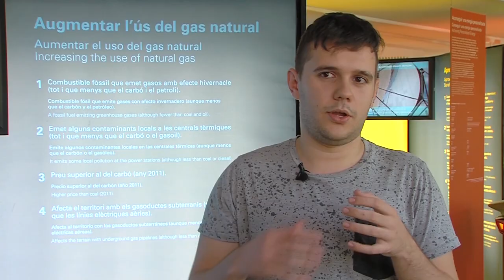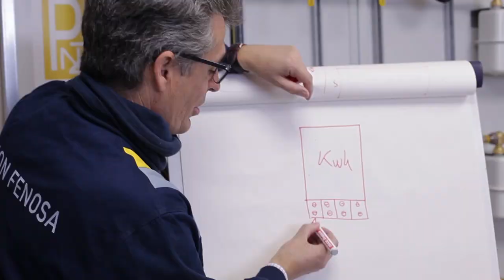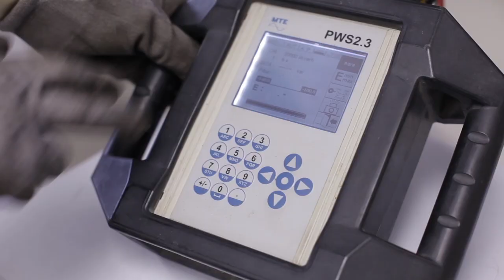Formación Profesional Dual en Gas Natural Fenosa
Testimonios de Formadores, responsables de centros de Formación Profesional y alumnos participantes en el programa FP Dual en Gas Natural Fenosa.